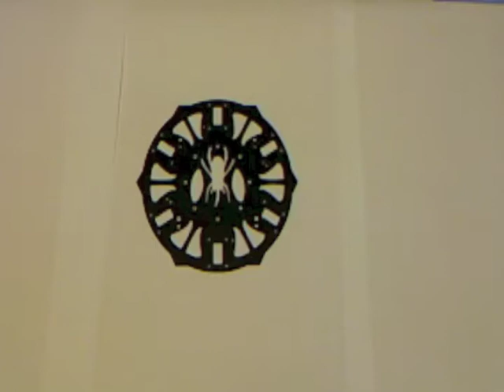Scarab Build Main Frame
Scarab Build Part 3, The Centre frame Section